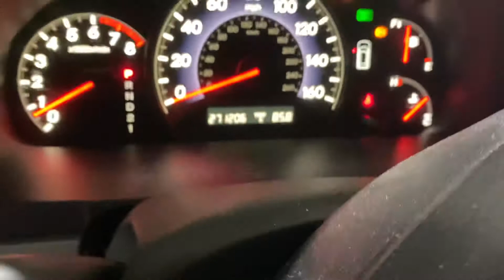u618632 2006 Nissan Quest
Parting out 2006 Nissan Quest
Call
Elmers auto salvage